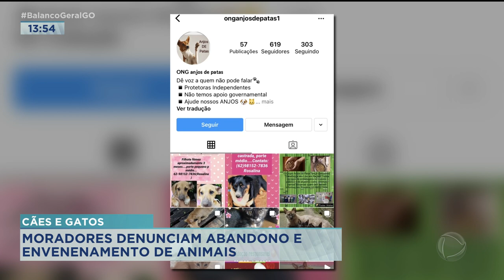CÃES E GATOS: MORADORES DENUNCIAM ABANDONO E ENVENENAMENTO DE ANIMAIS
MORADORES DO SETOR FAIÇALVILLE 2, AQUI EM GOIÂNIA, ESTÃO ASSUSTADOS COM A QUANTIDADE DE CÃES E GATOS ABANDONADOS NAS RUAS DO BAIRRO. E O PIOR: ALGUNS BICHINHOS ESTÃO SENDO ENVENENADOS. A ARIANNE ESTEVE LÁ EOUVIU ALGUNS MORADORES, QUE CONTAM COMO ESTÁ A SITUAÇÃO.